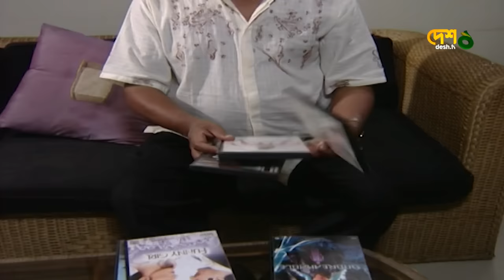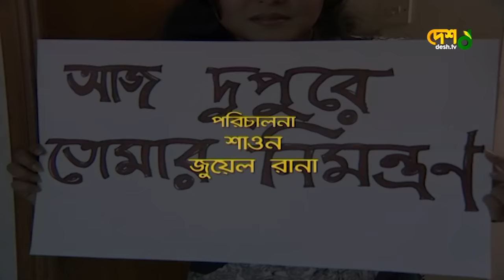Aj Dupure Tomar Nimontron |আজ দুপুরে তোমার নিমন্ত্রন | Shaon, Milon, Ejajul, Faruque | Humayun Ahmed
Drama                                                : Aj Dupure Tomar Nimontron
Cast                                                    : Milon, Shawon, Challenger, Dr. Ezaz, Faruk Ahmed
Screenplay & Direction                   : Shawon & Jewel Rana
Story                                                  : Humayun Ahmed

নাটক                                                 : আজ দুপুরে তোমার নিমন্ত্রন
অভিনয়ে                                            : শাওন, চ্যালেঞ্জার, মিলন, ডা.এজাজ
চিত্রনাট্য ও পরিচালনা                       : শাওন ও জুয়েল রানা
গল্প                                                    : হুমায়ুন আহমেদ

 42, Shaheed Sangbadik Selina Parveen Sarak, Malibag 1217 Dhaka, Dhaka Division, Bangladesh